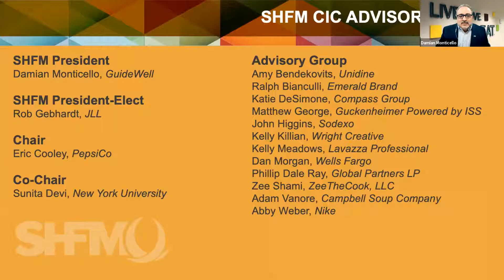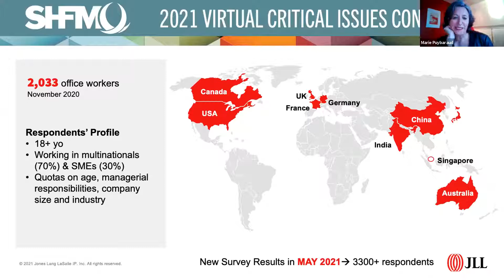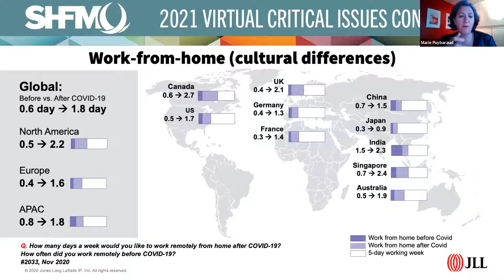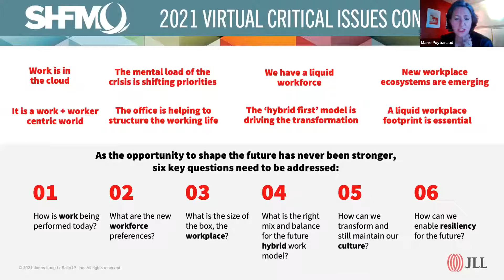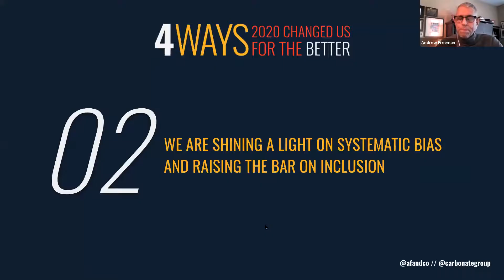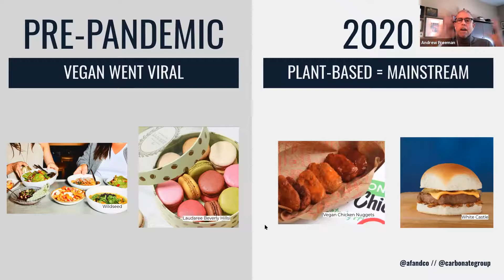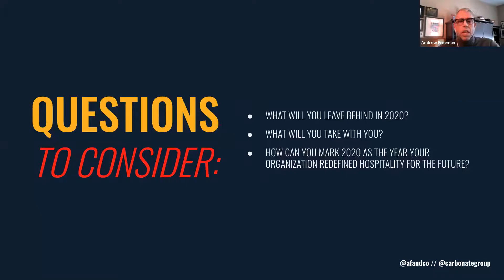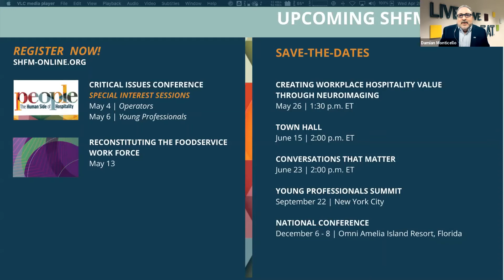SHFM 2021 Virtual Critical Issues Conference | Session 3: Connecting with Customers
Experience hospitality from the perspective of our customers and take away tools for establishing meaningful connections in an increasingly contactless world. Listen to research and communications experts as they share information and ideas on strengthening customer engagement. Enhance your ability to translate the language of customer hospitality in a changing culture.

Speakers:
Andrew Freeman, Founder, Af&Co. and Co-Founder, Carbonate
Candace MacDonald, Co-Founder & Managing Director, Carbonate
Dr. Marie Puybaraud, Global Head of Research, JLL Corporate Solutions